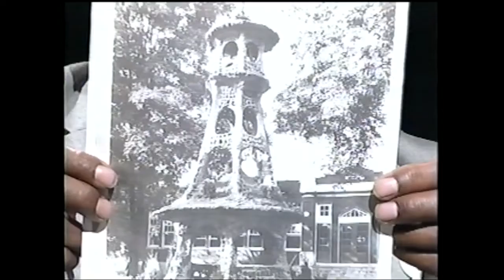Afrocentricity | Hazelwood History: Recollections From A Former School Administrator